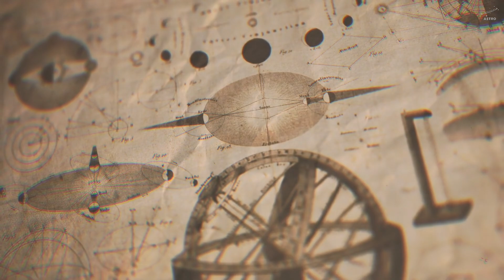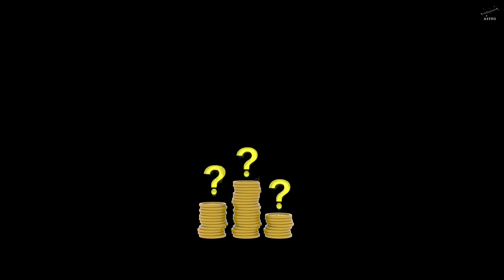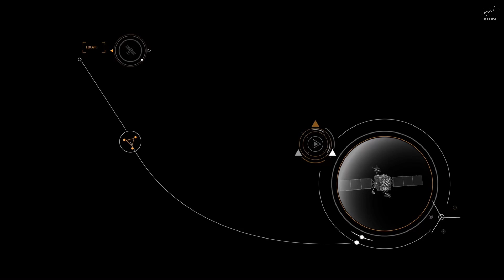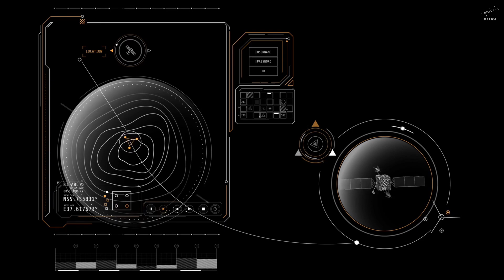The Future of Energy Isn’t on Earth… It’s on the Moon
What if Moon dust could power Earth? 🌍⚡ In this video, we explore a groundbreaking idea: building solar power satellites from lunar regolith to beam clean, limitless energy back to our planet. No fuel. No emissions. Just sunlight… and dust.

For over 60 years, scientists have dreamed of capturing solar energy from space. But now, thanks to new technology and bold visions like META-LUNA and MORPHEUS, this dream might finally become reality. By using materials found on the Moon, we could bypass Earth’s limits, reduce costs, and revolutionize how we power the future.

Join us as we dive into:
 • The energy crisis facing Earth today 🌡️
 • The 60-year-old vision of solar power satellites
 • How Moon dust could change everything 🚀
 • The challenges of building autonomous factories in space 🤖
 • And what it means for the future of humanity beyond Earth 🌌

Whether you’re fascinated by space exploration, cutting-edge tech, or the search for sustainable energy, this video offers a glimpse into the next frontier — where industry meets the cosmos.

⌛ Chapters:
00:00 Intro
02:03 Earth’s Energy Is Running Out
05:30 Solar Power Satellites – A 60-Year Dream
08:51 META-LUNA and MORPHEUS – A Lunar Breakthrough
13:35 Unsolved Challenges
17:18 From Dust to Light – The Future of Off-Earth Energy